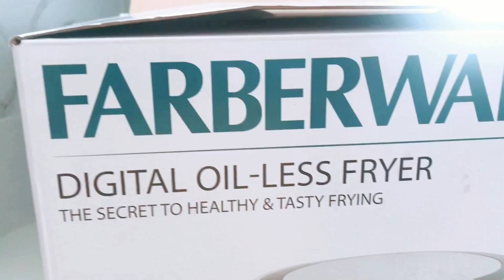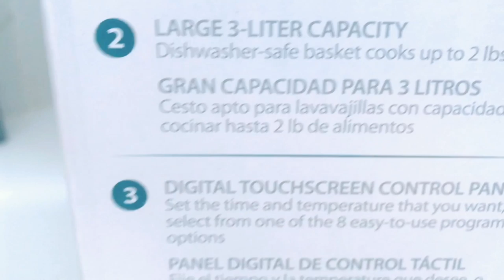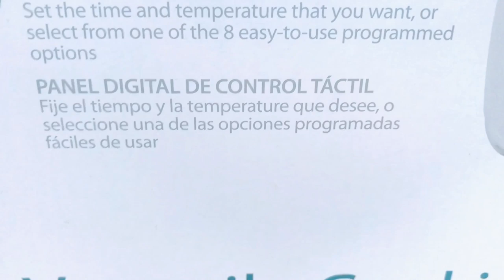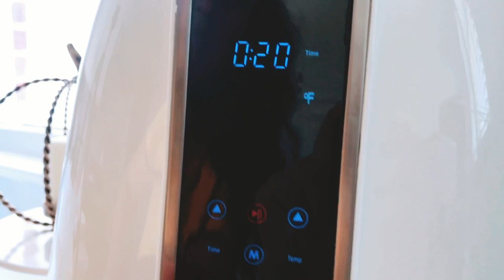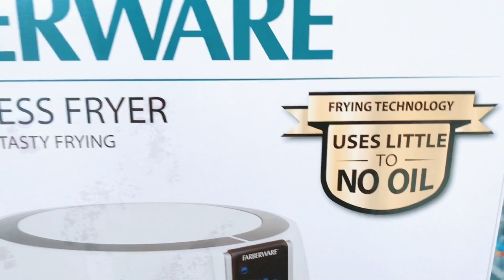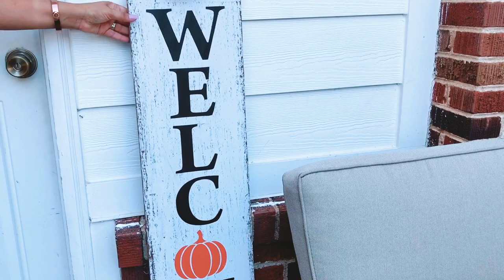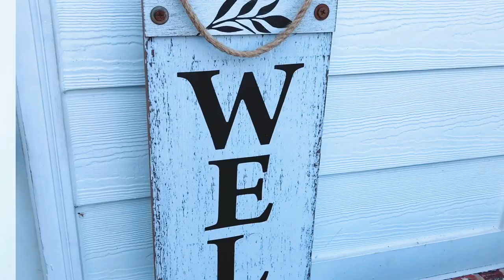DECORANDO MI PATIO CON MUCHO COLOR II OTONO 2019 II ABRIENDO FREIDORA DE AIRE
Buenos días , hermosas Feliz  dia !!!
 Espero les guste este vídeo de decoración de mi patio...
Bienvenidas sean todas !! Si eres nueva o está es tu primera vez aquí ... y te gusto este vídeo No te olvides de subscribirte  y activar la 🛎  para que no te pierdas ninguno de mis próximos vídeos
Las quiero ♥️

Bendiciones 🙏🏻
Feliz Martes  ☆

Love ,Pilar ♥️

Link para mi carpeta
Rugs USA

Bendiciones !!
- Pilar ♥️